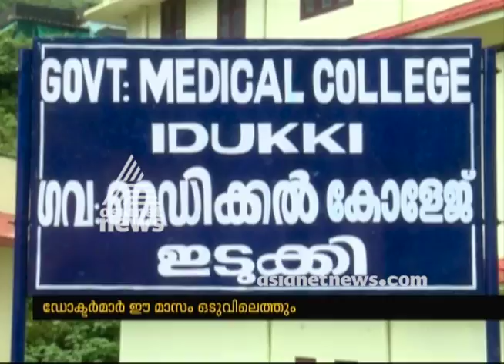OP Section started at Idukki Medical College